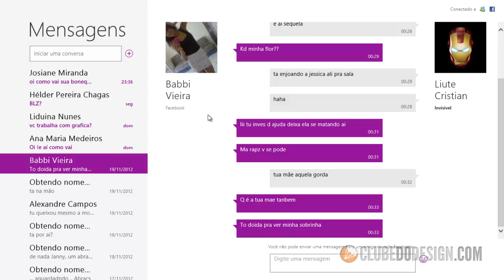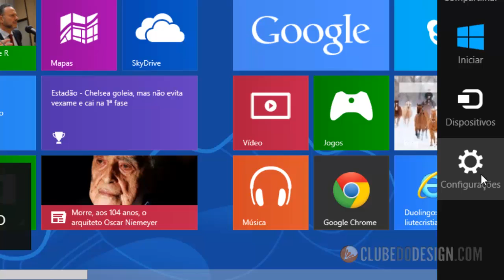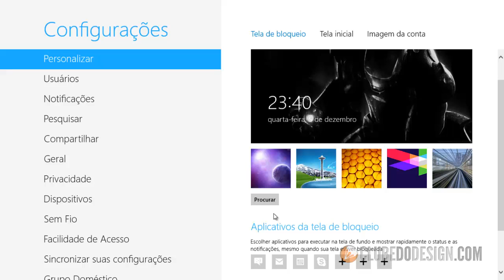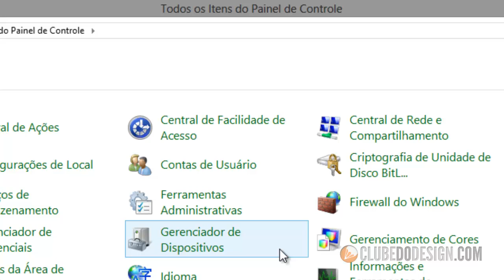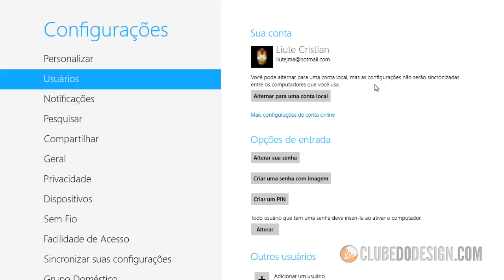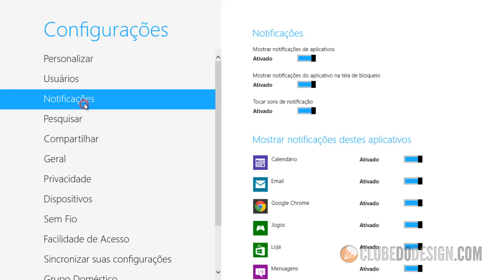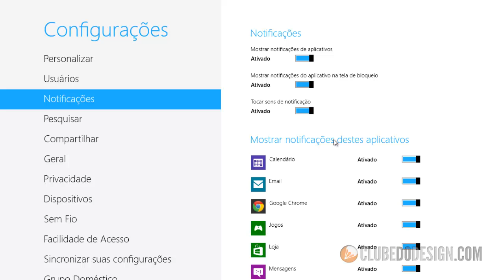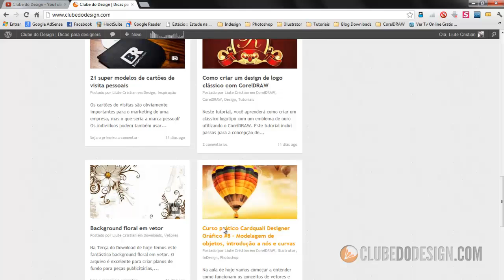Aprenda a usar o novo Windows 8 #3 - Configurações, personalização, contas e notificações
Acesse a próxima aula no link no final desta descrição.

No vídeo de hoje vamos conhecer a área de configurações da tela inícial do novo Windows 8. Você vai conhecer as configurações de personalização do sistema, alterando seu plano de fundo da tela de bloqueio, esquema de cores e plano de fundo da tela inicial e sua imagem de usuário. Você também vai aprender a configurar as notificações da tela de bloqueio exibindo mensagens, números de e-mails não lidos e eventos de calendário sem precisar logar.
Vamos aprender a configurar suas contas de usuário, sejam locais ou da microsoft, atribuindo as permissões de acesso através da utilização de senha, PIN ou o novo recurso de senha com imagem.
O último item abordado neste vídeo é a configuração de notificações, que permite decidir quais aplicativos exibirão avisos em sua tela, possibilitando um maior controle de privacidade e recursos.